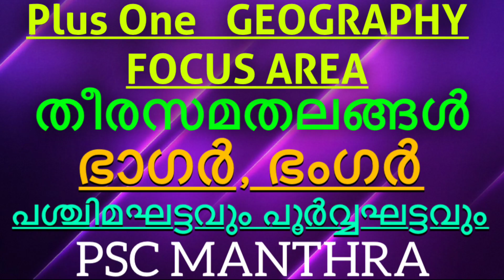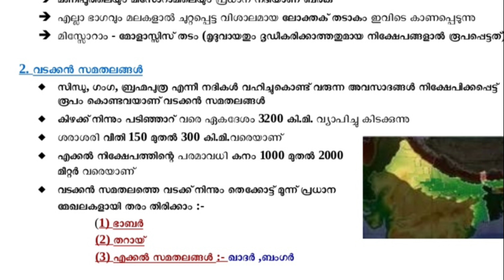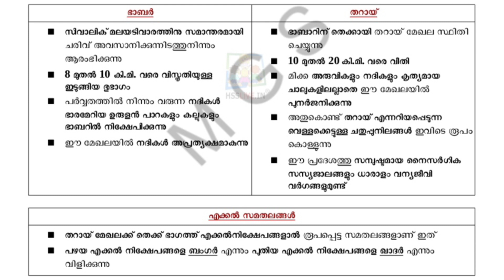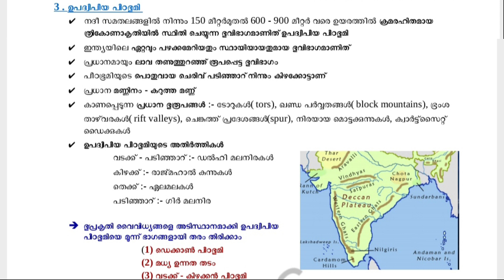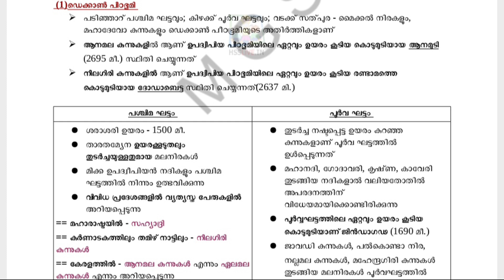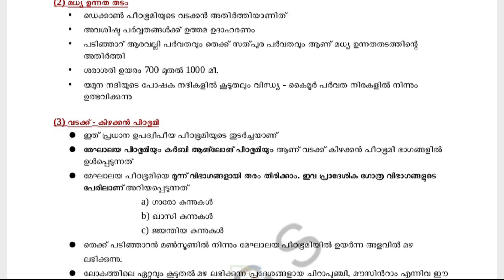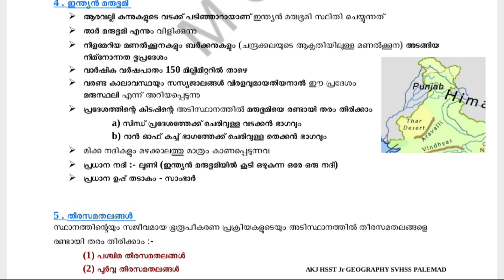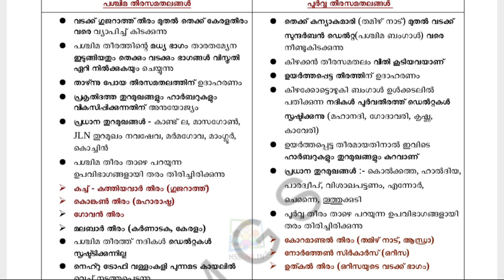SCERT TEXT BOOK | PLUS ONE | GEOGRAPHY | FOCUS AREA | PSC MANTHRA | PART 4